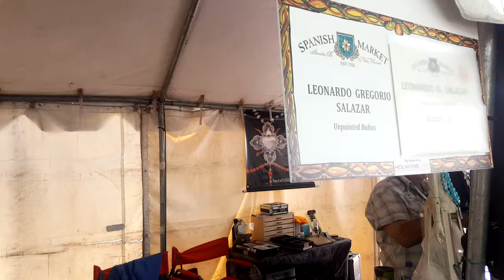SPANISH MARKET SANTA FE 2019 – ARTIST INTERVIEWS Leonardo Gregorio Salazar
The Spanish Colonial Arts Society was founded in Santa Fe in 1925 by writer Mary Austin and artist/writer Frank G. Applegate. Its purpose was to preserve and perpetuate the Hispano art forms that have been produced in New Mexico and southern Colorado since the region was colonized by Spain in 1598, and to educate the public about these art forms and the art of all the Spanish colonies.
Nearly ninety years later, its mission has been accomplished and expanded. Through the preservation and exhibition of its Spanish Colonial art collections at the Museum of Spanish Colonial Art, sponsorship of the semi-annual “Spanish Market” exhibitions and a range of educational outreach programs, the Society is now a leader in the public education of traditional Spanish Colonial art and culture.

MOV 1223